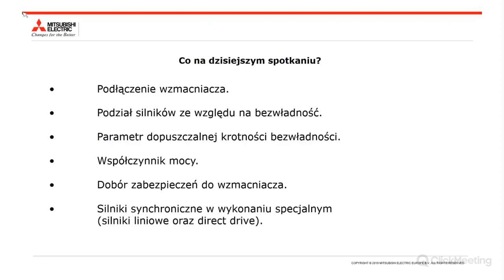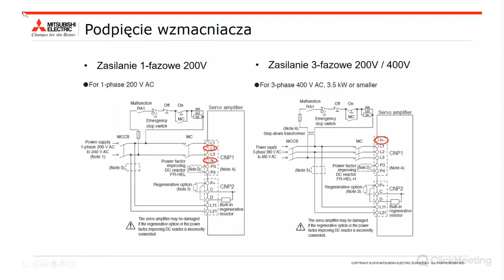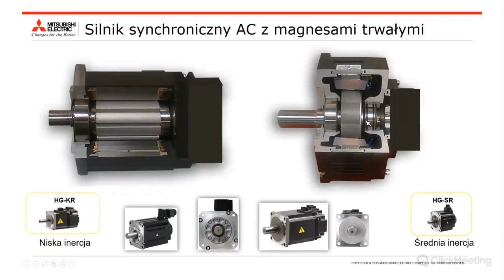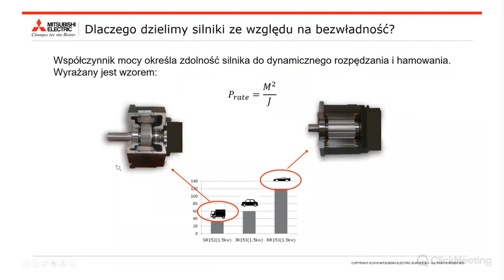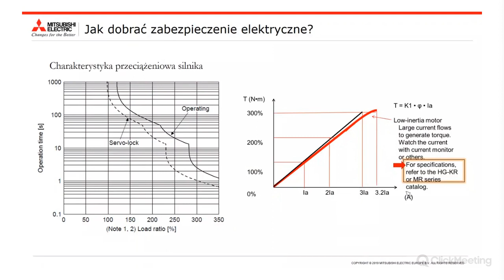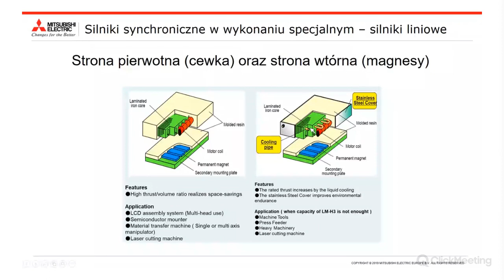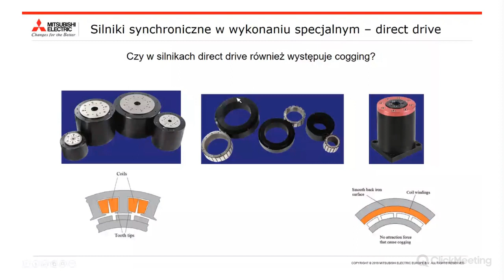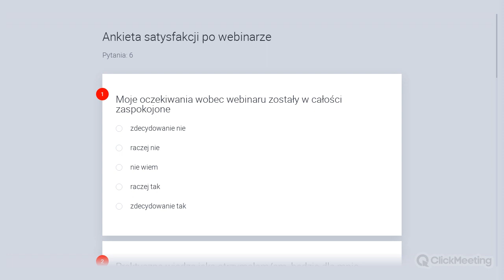youtube video #-E0aMxb8Thc